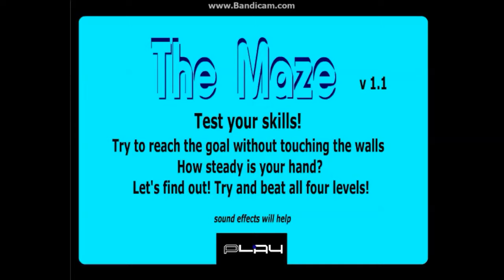Scary Maze Game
Lol, warning, there is a jumpscare at the end. It was part of the game, I wasn't the one who put the jumpscare in.